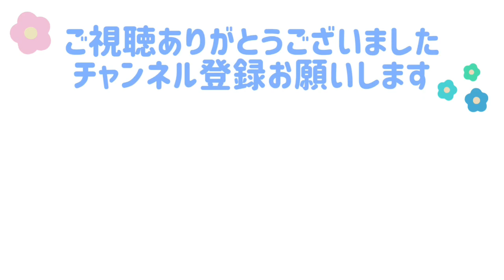大きな鳴き声でさし餌を要求するひな文鳥こむぎ 癒し動物 面白い動物 Java sparrow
文鳥２羽と暮らしています♪

シナモン文鳥こむぎ（まだ不明）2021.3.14〜